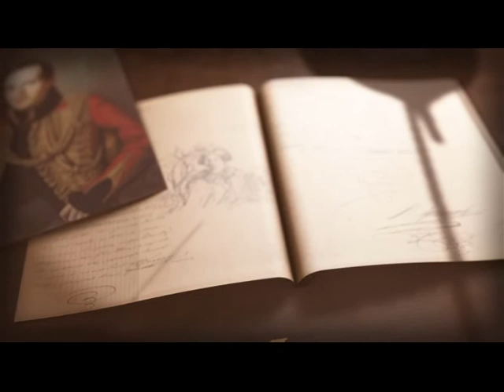Читаем Лермонтова "Смерть поэта"